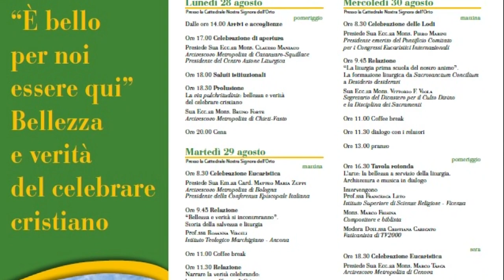73° settimana liturgica nazionale a Chiavari. Intervista a mons. Claudio Maniago